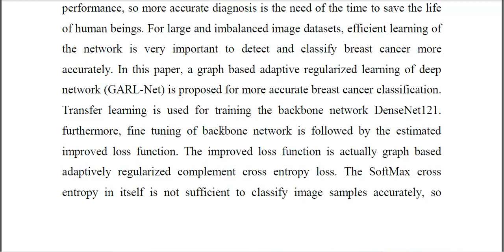Graph Based Adaptive Regularized Learning Deep Network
IEEE PROJECTS 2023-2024 TITLE LIST
From Our Title List the Cost will be,
Python=4500/-
Mininet=5000/-
Dot Net Project =2500/-
Java Project=2500/-

Support Including Packages
* Complete Source Code
* Complete Documentation
* Complete Presentation Slides
* Flow Diagram
* Database File
* Screenshots
* Execution Procedure
* Video Tutorials
* Supporting Softwares

Support Specialization
* 24/7 Support
* Ticketing System
* Voice Conference
* Video On Demand
* Remote Connectivity
* Document Customization